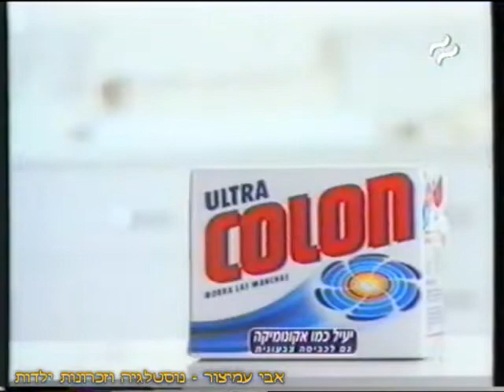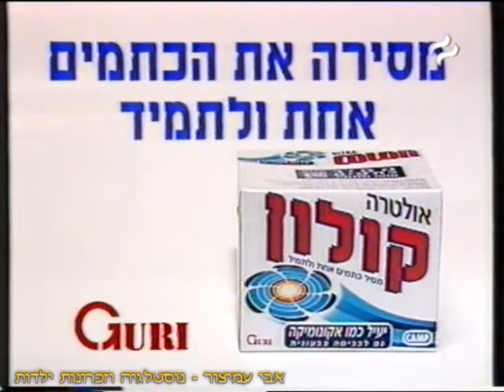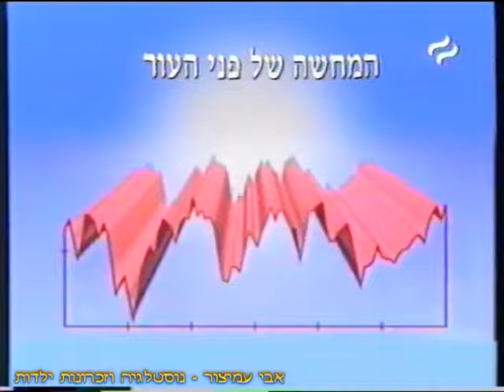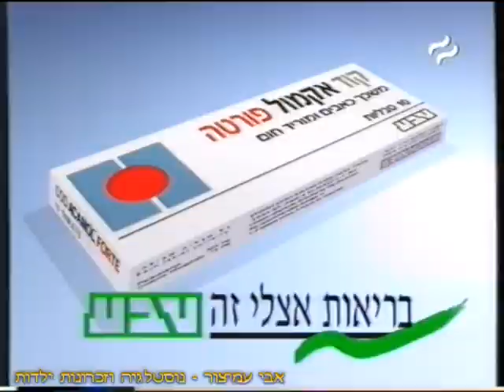הפסקת פרסומות - בלילה גוב עם גידי גוב (1) - ערוץ 2 - שידורי טלעד - 02/01/1995 - סרטון #350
בלילה גוב עם גידי גוב (1) - ערוץ 2 - שידורי טלעד - 02/01/1995
להלן פירוט רשימת הפרסומות:

0:10 - עולים ללאנטיס של מאזדה
0:21 - חוק ביטוח בריאות ממלכתי - קו פתוח לשאלות הציבור - של משרד הבריאות
0:38 - אבקת הכביסה קולון אולטרה - יעילה כמו אקונומיקה להסרה מושלמת של הכתמים - גם לכביסה צבעונית
1:08 - ג'ניוס - יומן אלקטרוני בעברית! - מבית טופ טכנולוגיות - הכי טופ!
1:28 - סוף העונה במיס לאגוט - 50% הנחה
2:04 - כרומגן - מאיץ חימום עם מערכת בקרה אלקטרונית - ברור כשמש
2:11 - פלניטוד - קרם פעיל נגד קמטים של לוריאל פריז - מעכב את השפעות ההזדקנות
2:40 - מזגן אלקו הייטק - הרולס רויס של המזגנים
3:03 - ריצ' - הקצפת של הקינוחים - של ויטה
3:19 - קוד אקמול פורטה - משכך כאבים ומוריד חום - לכאבי ראש חזקים יותר - בריאות אצלי זה טבע
3:39 - מנה חמה של אסם - חדש! 3 טעמי פסטה - זה טוב-זה אסם - עם רות גונזלס ושמואל וילוז'ני
3:53 - גידי מחתל תינוק 😆 😂 🤣 😅
4:00 - מגע הקסמים של דויד קופרפילד
4:11 - גבי גזית - משינה ביחד עם יוסי בנאי
4:31 - עשינו עסק עם אברי גלעד
4:51 - מעברון טלעד

בברכה,
אבי עמיצור.